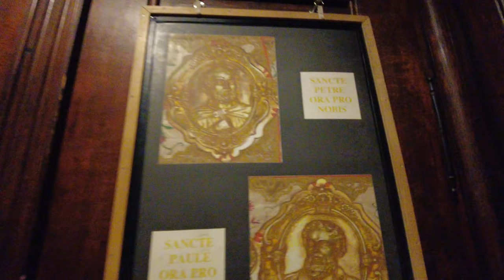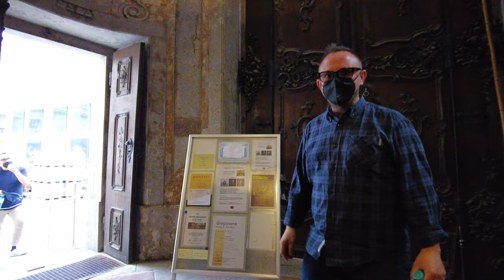VIENNA, Austria - City Center to Wieden - 4K 60fps (UHD)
Vienna (Wien) is the capital and largest city of Austria. With the rich history and imperial architecture of the city centre and being on the UNESCO World Heritage List it is a major draw for tourists.

We start today's walk at the Stephansdom in the very center of the city. Our tour heads towards the Karlsplatz, Naschmarkt and finally the Wieden district.